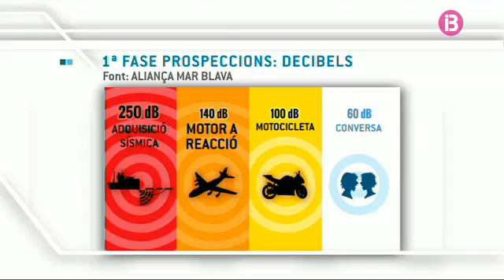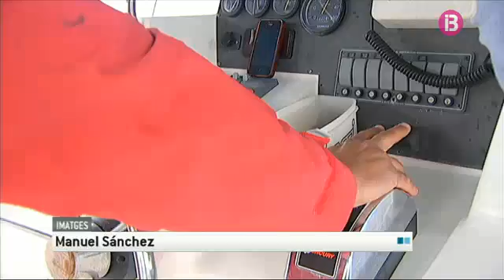Els plans de Cairn Energy a Eivissa